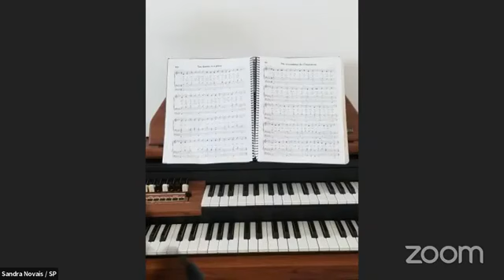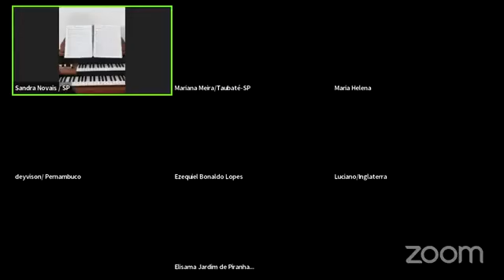Reunião familiar CCB